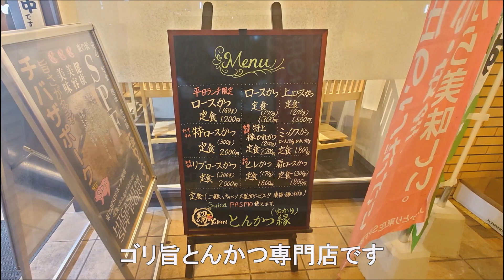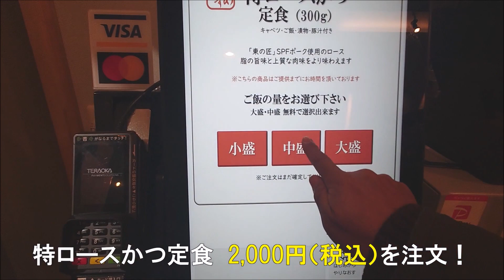【とんかつ縁】千葉県柏市 大利根の大地が育んだ東の匠ＳＰＦ豚で作ったどデカ激旨特ロースかつ定食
柏駅近く　クレストホテルの隣に12月ＯＰＥＮしたばかりの新しいお店【とんかつ縁】に行ってきました
千葉のブランド　大利根の大地が育んだ東の匠ＳＰＦ豚を使用していて
甘味のある旨味が大爆発するゴリ旨とんかつを楽しめます
特ロースかつ定食を食べました
肉厚十分　食べ応えのある絶品ですよ